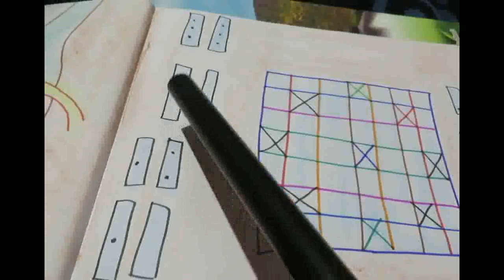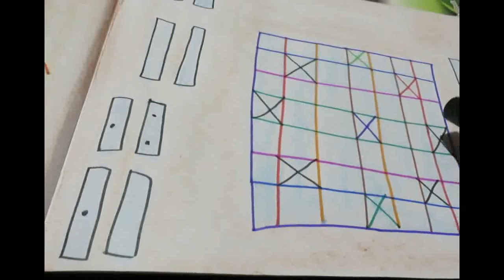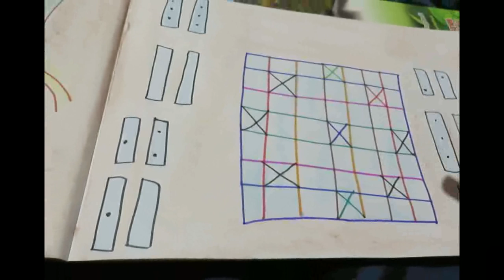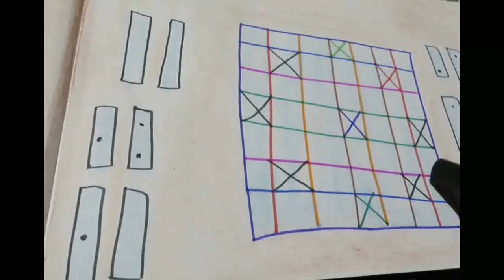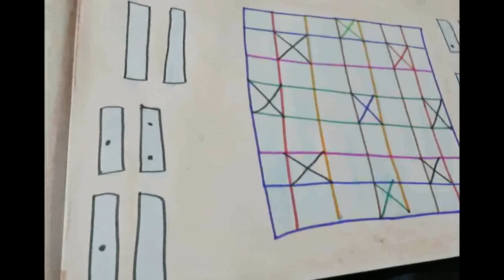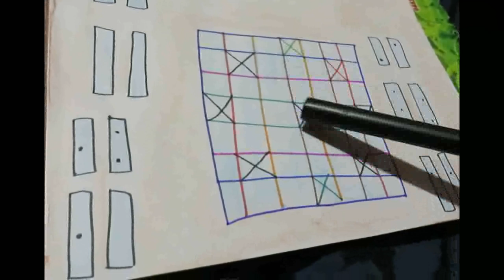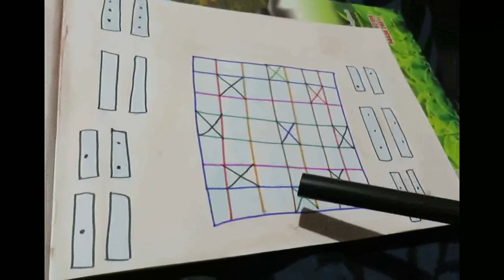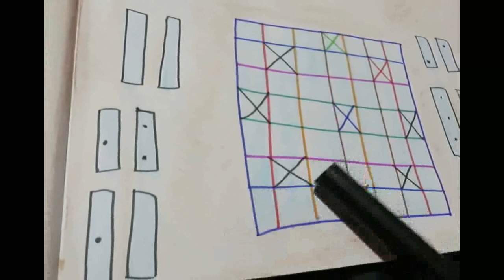தமிழ் - சிறுகதை - செல்வியும் தாயமும்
இன்றைய class-ல்  தமிழ் - சிறுகதை  - செல்வியும் தாயமும்